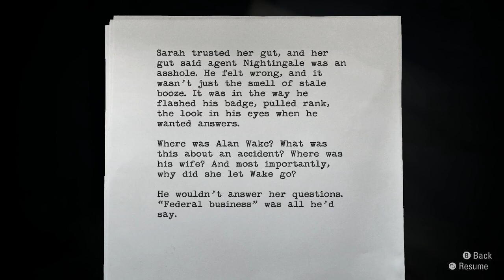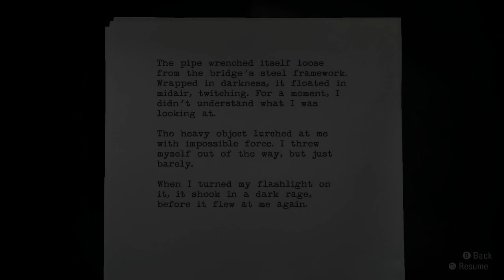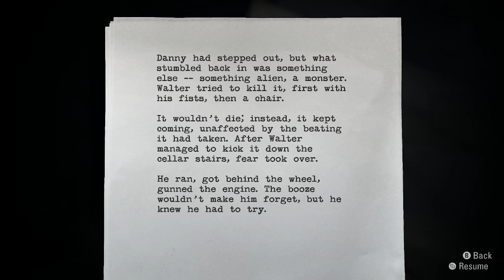Alan Wake Remastered - Episode 7 - Journey to the Trainyard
We are playing Alan Wake Remastered with a blind playthrough!

We are running for our lives, we have to get a car from the trainyard, but have very limited supplies and the darkness wants us! We die a few time and have to redo a few area and there is some heavy machinery after us!